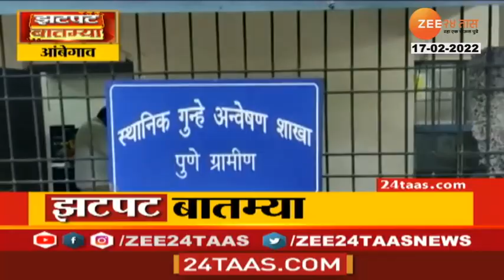Pune| आंबेगावत चोरट्यांनी 15 शेळ्या चोरल्या; चोरट्याला पोलिसांकडून अटक | zee 24 taas